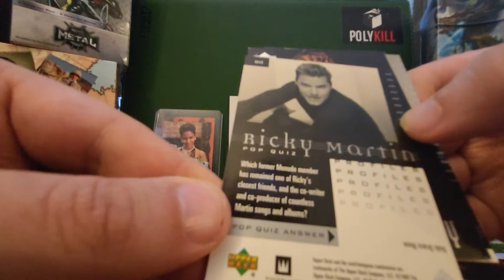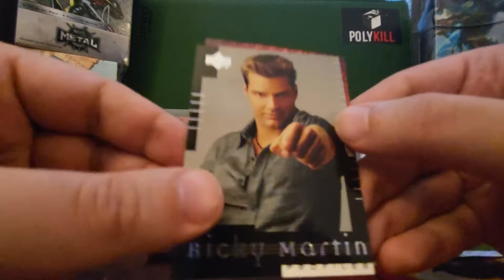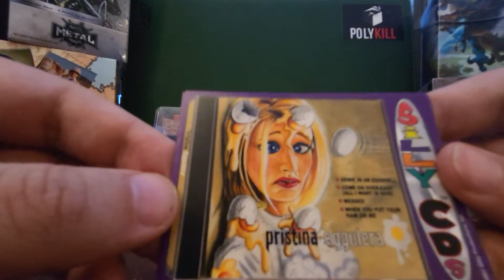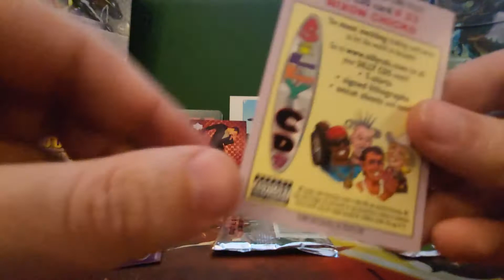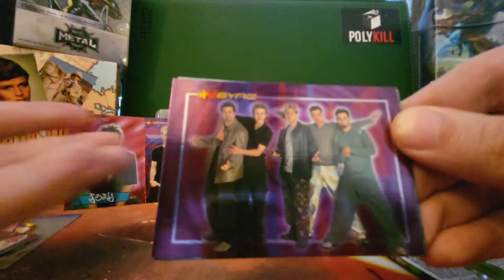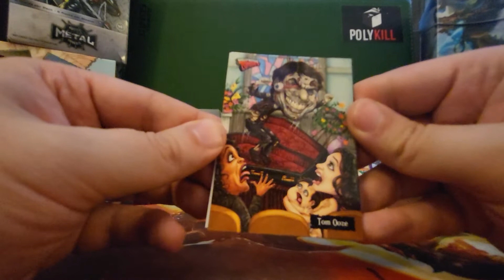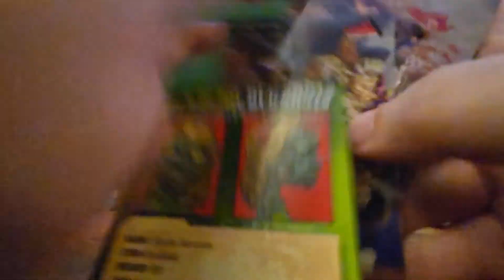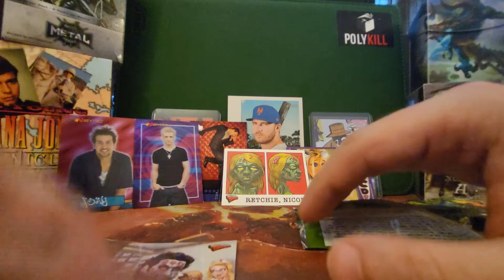Let's Open Non-Sports Cards: THE THEME IS POP MUSIC!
John & Jon,

I have dedicated videos to Jo(h)n knowing that both of you would feel as though I made the video for you. I was getting a 2-for-1 deal, but now I'll just say "John/Jon" more often to even it out.

Same goes for all the Jo(e)'s!